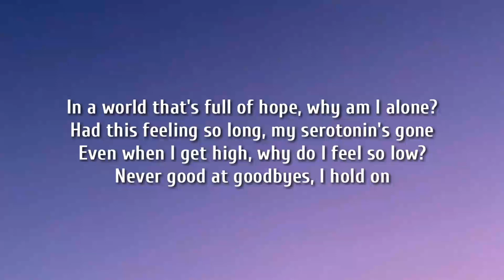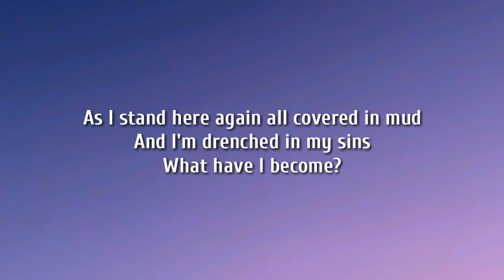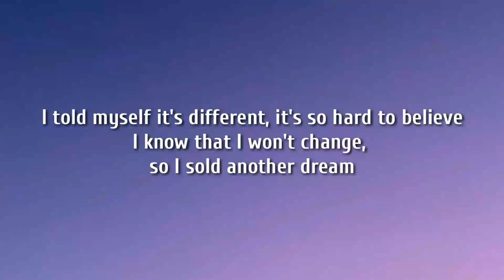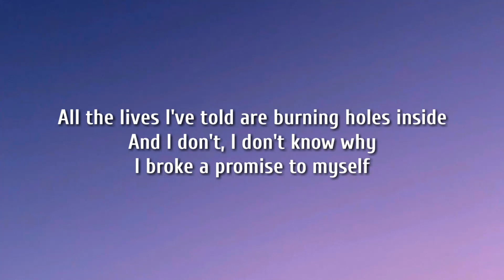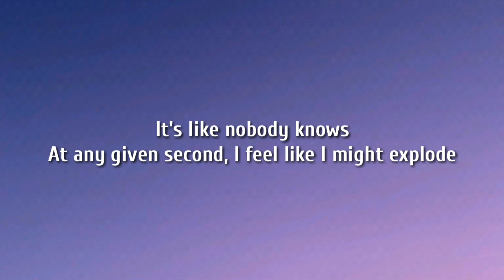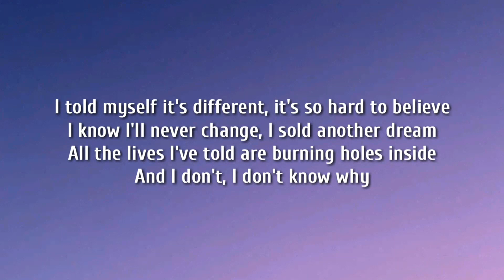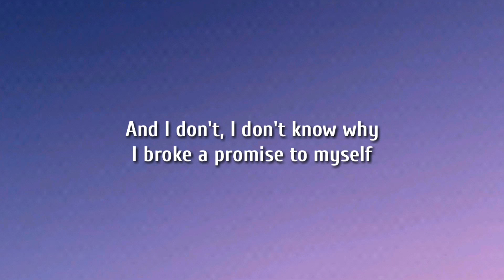Jelly Rolls - Promise ( lyrics )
Hastage
Lyrics
In a world that's full of hope, why am I alone?
Had this feeling so long, my serotonin's gone
Even when I get high, why do I feel so low?
Never good at goodbyes, I hold on
I hate the man I see when I see myself
A reflection of hell, yeah
I told myself it's different, it's so hard to believe
I know that I won't change, so I sold another dream
All the lives I told are burning holes inside
And I don't, I don't know why
I broke a promise to myself
As I stand here again all covered in mud
And I'm drenched in my sins
I said the last time, that would be my last time
Not good at goodbyes, I hold on
If I jumped off this ledge, would you catch my fall?
Would you care at all?
All the lives I've told are burning holes inside
All the stages of shaken
All the roads that I've taken
Wondering if I can really make it
Feeling so depressed, I've been humbled and humiliated
All the truth I've mistaken for the things I thought saved me
It's like nobody knows
At any given second, I feel like I might explode
I know I'll never change, I sold another dream